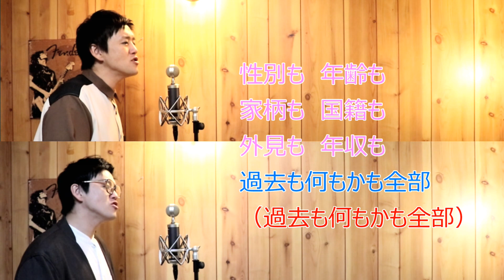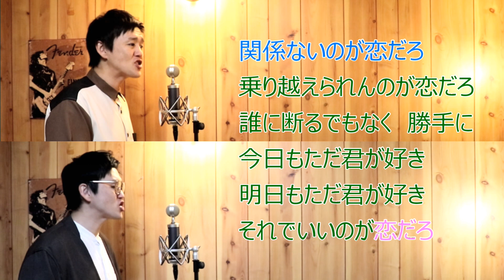【松下洸平さんパート】wacci×松下洸平 『恋だろ』 cover by こばたつ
他にも

などなど！！！

配信中♪

Amazonミュージックでも聴けます♪

↓こちらからオリジナルCDも購入できます↓
☆★☆★☆★☆★ONE☆MAKE☆★☆★☆★☆★
～こばたつショップ～

素敵な音源をお借りしました！